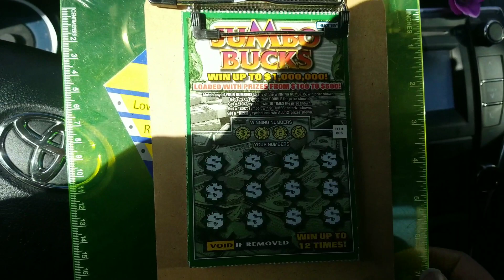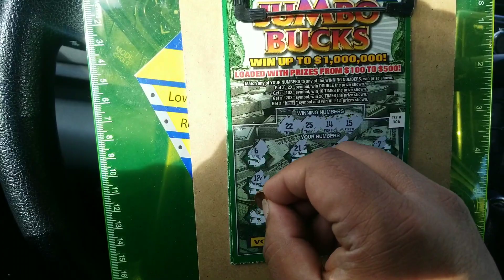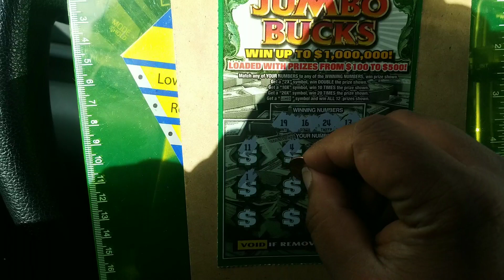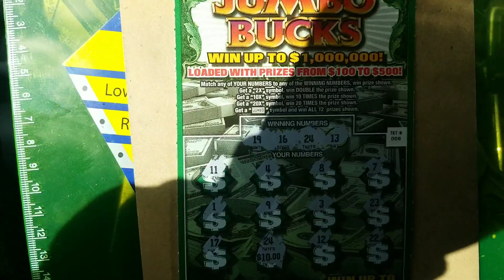Mass lotto session.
Hey guys nash here with another mass lotto session for you. Hope you're having a great day today. Also if you're new to this channel welcome. As always guys thanks.